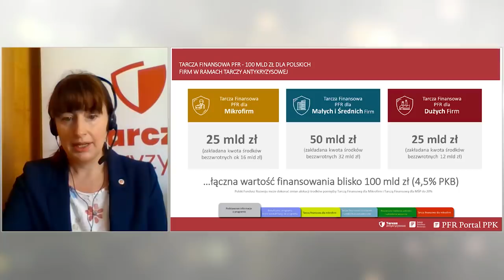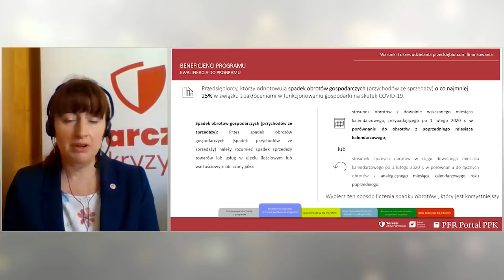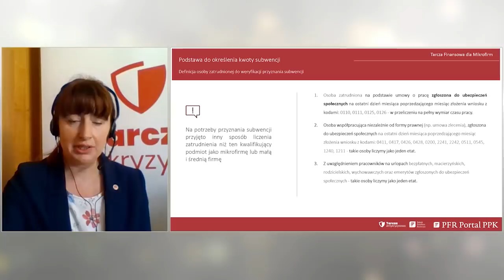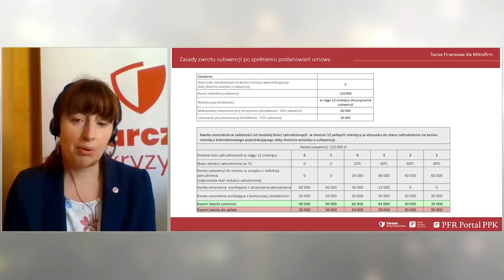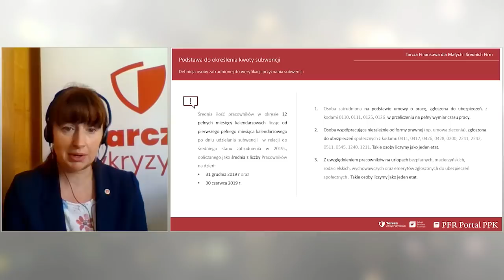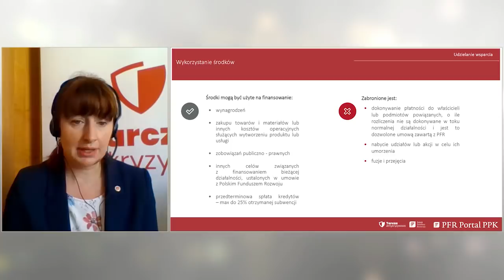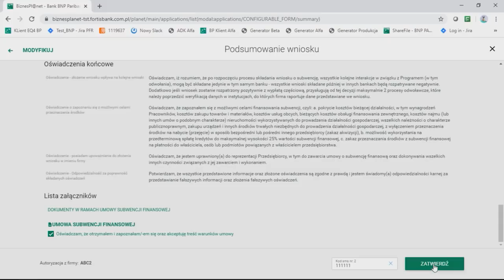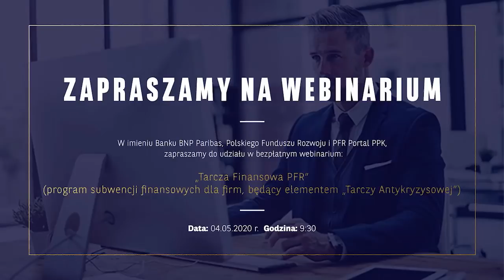Tarcza finansowa PFR (program subwencji dla firm będący elementem „Tarczy Antykryzysowej”)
Podczas webinarium poruszono kwestie, m.in. ogólnej charakterystyki programu, zasad udzielania i ustalania wielkości finansowania. Pokazano również jak krok po kroku złożyć wniosek w systemie bankowości elektronicznej Banku.

Webinar zrealizowany we współpracy z PFR.